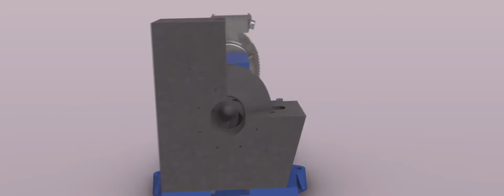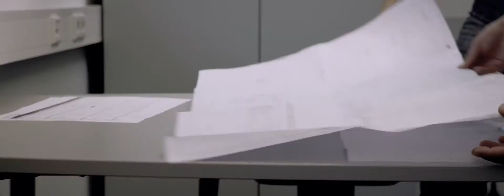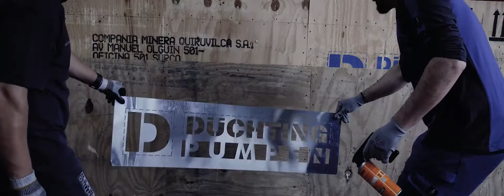Düchting Imagefilm Español